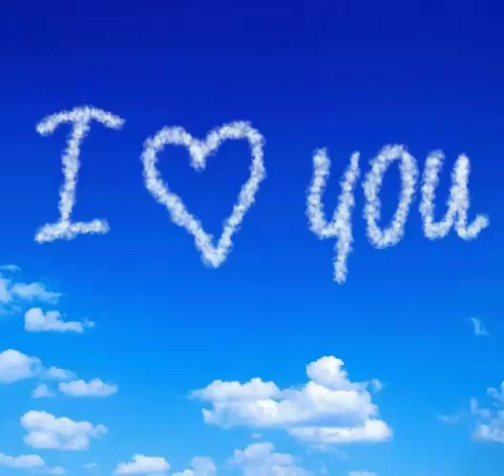Do Lafzon Main Likh De Mane Apni Prem Kahani